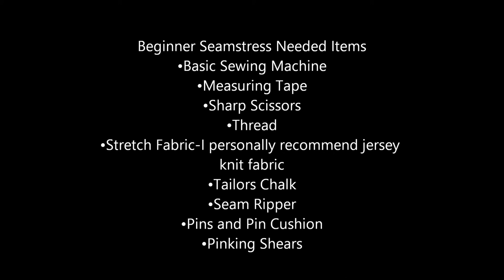Sewing for Beginners (Supplies Needed)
Hello Everyone,
My name is Moiré and I am the owner of Moiré Sunshine where I design and sew women's clothing and accessories. I am here to spread the knowledge and teach you how to sew! This video is for true beginners with absolutely no knowledge of sewing. This video contains a list of supplies all beginners need in order to get started. for other sewing tips and tricks made easy.